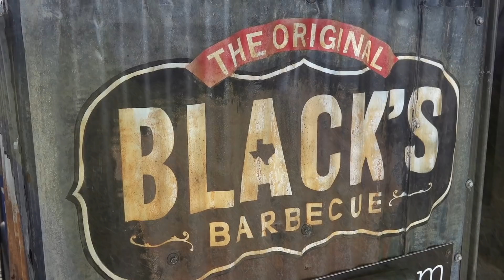Granger Smith's YeeYee Day Festival!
Canon M50